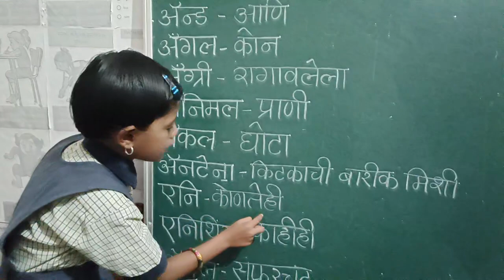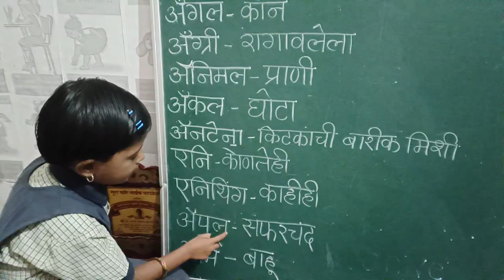स्पेलिंग पाठ न करता सांगणे ....श्राव्या श्री. डोंगरीतोट....लिंबीतोट वस्ती नागणसूर